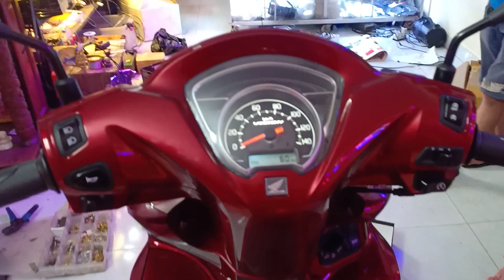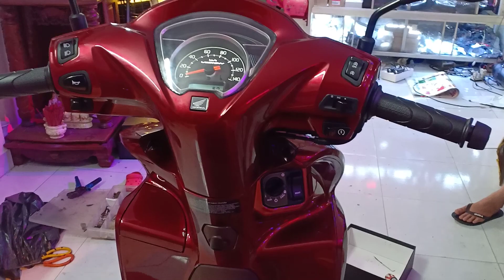HONDA VISION 2021 LẤP CÔNG TẮT MỞ ĐÈN TIỆN LỢI.độ đèn xe máy soon anh 0346669686